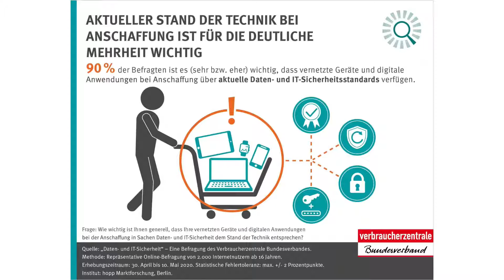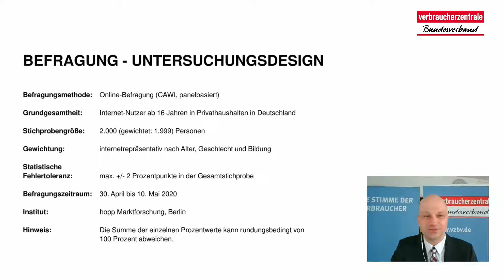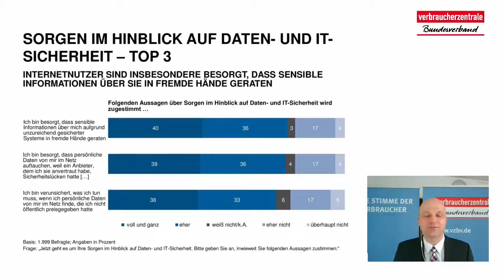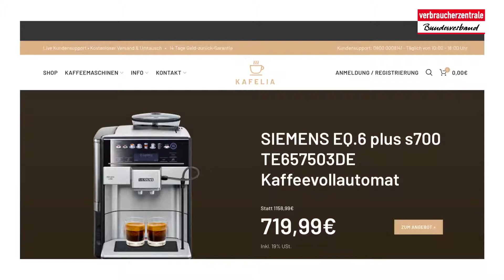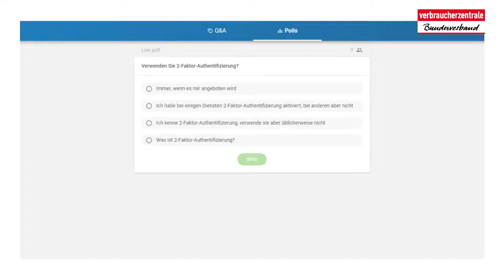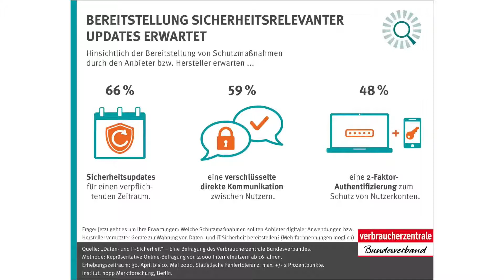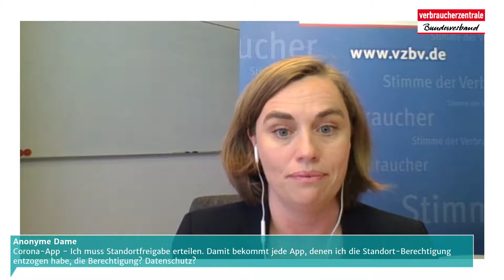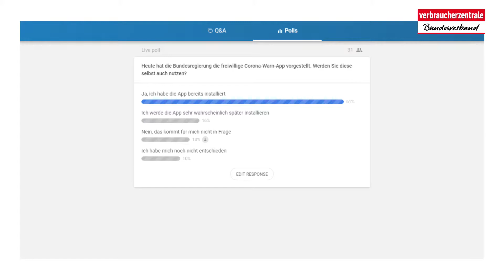IT-Sicherheit im Verbraucheralltag stärken - Online-Veranstaltung am 16. Juni 2020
Die Vernetzung von Geräten im Haushalt und das Internet der Dinge gewinnen im privaten Alltag vieler Menschen immer mehr an Bedeutung. Neben vielen Chancen bringt die zunehmende Digitalisierung aller Lebensbereiche jedoch auch neue Herausforderungen für Verbraucherinnen und Verbraucher mit sich. Im täglichen Umgang mit internetfähigen Geräten, digitalen Anwendungen oder Online-Diensten lauern diverse mögliche Fallstricke für Nutzerinnen und Nutzer. Der Sicherheit von Geräten, Anwendungen und Daten kommt eine immer gewichtigere Rolle zu.

Diese Sicherheit in der digitalen Welt soll der Nationale Pakt Cybersicherheit durch eine enge Zusammenarbeit von Staat, Wirtschaft, Wissenschaft und Zivilgesellschaft voranbringen. Der Pakt wurde im Koalitionsvertrag vereinbart und wird vom Bundesministerium des Innern, für Bau und Heimat umgesetzt. Als Mitglied der Quadriga, die im Rahmen des Nationalen Pakts gebildet wurde, will der Verbraucherzentrale Bundesverband (vzbv) mit der Veranstaltung die Sicht der Verbraucherinnen und Verbraucher auf das Thema Daten- und IT-Sicherheit in den Fokus stellen.

Dazu stellt der vzbv die Ergebnisse einer online-repräsentativen Befragung vor, die die Erfahrungen und Erwartungen von Verbraucherinnen und Verbrauchern im Bereich Cybersicherheit beleuchten. Mit Expertinnen und Experten aus Behörden, Datenschutz und Zivilgesellschaft diskutiert der vzbv anschließend darüber, welche Lösungen notwendig sind, damit Verbraucherinnen und Verbraucher sich sicher in der digitalen Welt bewegen können.